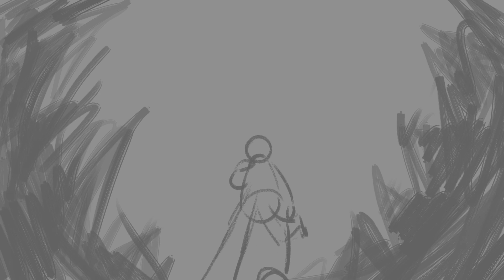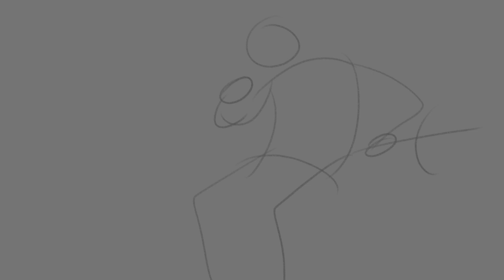Style Rough Animatic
Song: My Dream, My Addiction by Fish in a Birdcage
Made this for my Animation class, I don't know when or If this will ever be finished, but yahooo IG
Shout out to all my South Parkies out there